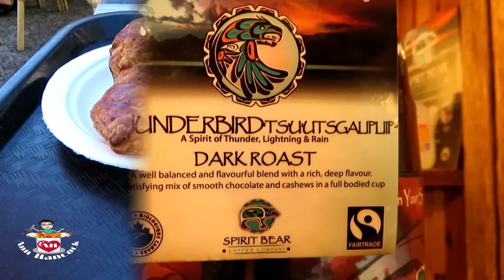สวัสดีค่ะกับอาหารเช้า Good morning with breakfast at Coombs Old Country Market | Ann Hancock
Hi Everyone🤗

Free to use this song and monetize video